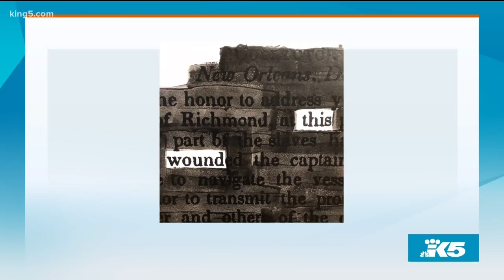Stop by these five events before it’s too late - New Day Northwest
Nancy Guppy from Art Zone talks about five events she thinks are worth your time.